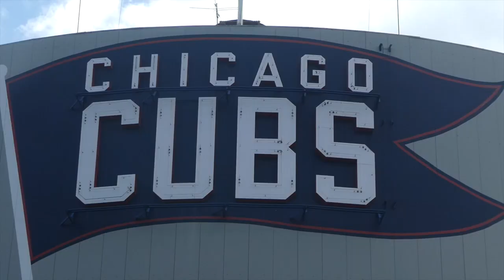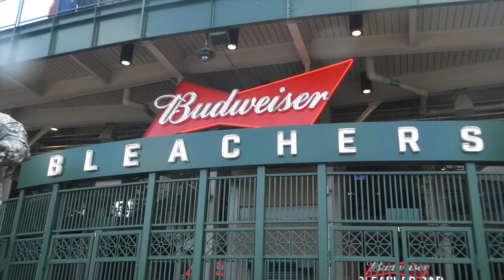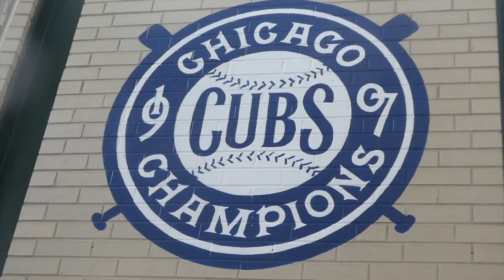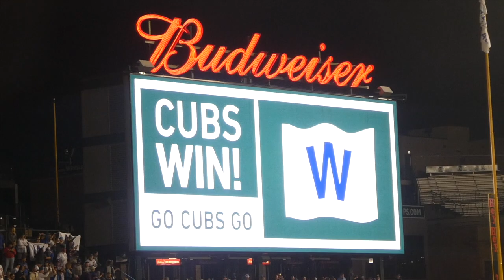GRAND SLAM SWEEP OVER RIVALS! | St Louis Cardinals @ Chicago Cubs | Game Day Experience | MLB Vlog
WRIGLEY FIELD TURNED INTO A JUNGLE! In today's vlog, we head to Wrigley Field in Chicago, Illinois for a Major League Baseball DIVISION RIVAL clash between the Chicago Cubs and St Louis Cardinals! Check it out as we head along to soak up the INSANE atmosphere, talk baseball with the fans, have some fun + live game reactions!

- Song: Isolated - Control (Ft. Jellow) [Magic Free Release]

- Song: Jim Yosef & Sara Skinner - WILDFIRE